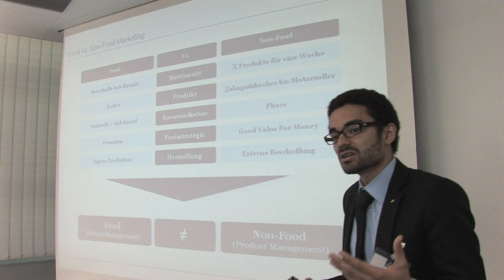Hamburg Company Tour zu Gast bei Tchibo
Zu Gast bei Tchibo. 3 Runden à 20 Studenten absolvierten am 27. Mai 2011 die Hamburg Company Tour. Neben Vorträgen zum Trainee-Programm und der Entstehung der Tchibo Wochenwelten bekamen die Studenten Einblicke in den Arbeitsbereich des Chef- Kaffeeeinkäufers Andreas Christmann